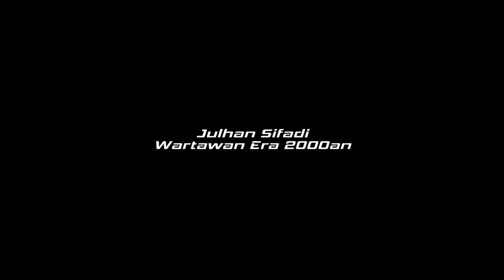Cerita Lucu Wartawan 3 Jaman - Segera Tayang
Cerita ini diangkat dari kisah tiga wartawan di era 80an, 90an, dan 2000an. Banyak inspirasi yang bisa dipetik dari kisah mereka. Simak cuplikanya berikut.